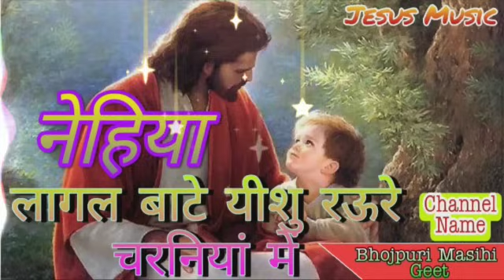नेहिया लागल बाटे यीशु रउरे चरनिया में। Bhojpuri Masihi Geet। भोजपुरी मसीही गीत।Chhaya Kumari Jesus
आपका अपना मसीही चैनल (Bhojpuri Masihi Geet)

इस चैनल पर आप सभी का स्वागत है
यहां पर आपको सिर्फ वही गीत मिलेगा जो वचन पर आधारित रहेगा
जिसे सुनकर आपकी आत्मिक उन्नति होगी
और आप प्रभु में बढ़ते रहेंगे
यदि आप सभी चाहते हैं कि रोजाना ऐसे ही मसीही गीत सुनने को मिले
और सभी वीडियो के नोटिफिकेशन पाने के लिए बेल आइकन दबाकर आल पर सेट कीजिए
धन्यवाद

bhojpuri masihi gana, bhojpuri gana masihi geet
new christian bhojpuri song, new bhojpuri christian dj song
मसीह गीत, मसीही गीत, मसीहा, मसीह गाना, मसीह भजन, मसीह कव्वाली, मसीहा फिल्म, मसीही कव्वाली, मसीह वीडियो, मसीहा मूवी
मसीही गीत, मसीही कव्वाली, मसीही भजन, मसीही सॉन्ग, मसीही कवाली, मसीही गाना, मसीही गीत भोजपुरी, मसीही गीत हिंदी, मसीही गीत संग्रह, मसीही प्रार्थना
भोजपुरी मसीही सोंग, भोजपुरी मसीही गाना, भोजपुरी मसीही गीत, भोजपुरी मसीही गीत 2021, भोजपुरी मसीही बिरहा, भोजपुरी मसीही भजन, भोजपुरी मसीही गीत डीजे, भोजपुरी मसीही गीत वीडियो, भोजपुरी मसीही गीत 2022, भोजपुरी मसीही गीत डीजे में
नया मसीह गीत
नया मसीही गीत, नया मसीह गाना, नया मसीह सॉन्ग, नया मसीही सॉन्ग, यीशु मसीह नया गाना, यीशु मसीह नया सॉन्ग, नया साल मसीह गाना, मसीह का गाना नया, नया गाना यीशु मसीह का